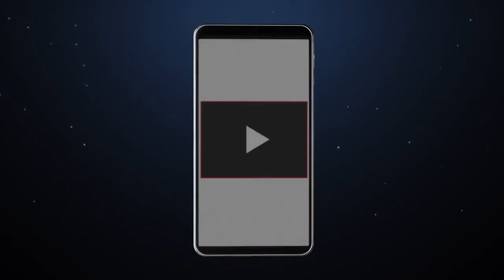Travel to India | History to Culture And Travel Documentary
Join us in our documentary, "Travel to India : The land of Diversity." In this travel documentary, we'll discuss about the history of India, geography of India and Culture of India. More we'll see the amazing facts about about the India and visit the best places in India, After that we'll savor some famous and must try dishes of India. At the end we'll discuss about the best time to visit India and airports and airlines in India.

Topics Covered:
India
Mumbai
Bombay
Bangalore
Hyderabad
Delhi
New Delhi
Chennai
Kolkata
Rajasthan
Calcutta
Goa India
Varanasi
Ahmedabad
Bengaluru
Assam
History
Geography
People
Culture
Facts
Travel
Tourist Places
Food
Airports
Airlines
Documentary
Goa beach
Qutub minar Delhi
Mysore palace
Rajasthan India
Hawa mahal Rajasthan
Places to visit in India
Kerala backwaters
Places to see in India
Places to go in India
Places to travel in India
India places to go
India places to see
Best time to visit India
Best places to go in India
Best places to see in India
Documentary history
Documentary culture
Documentary travel
documentary food
Things to do in India
Best things to do in India
Top things to do in India
Top 10 things to do in India
10 things not to do India
Top 10 best things to do in India
Travel India
India travel
Best things to do in Delhi
Delhi things to do
What to do in India
Top 10 things to do in Delhi
Things to do in new Delhi
What not to do in India
Things to do India
Facts about India
Indian facts
Amazing facts about India
Facts India
Indian culture
India cool facts
India facts interesting
Fun facts about India
Top 10 facts
Indian food
Indian street food
Indian thali food

0:00 - Intro
0:42 - Brief History
1:16 - Geography
2:03 - Major Cities
3:05 - People & Culture
3:48 - Interesting Facts
4:35 - Tourist Attractions
8:47 - Indian Food Tour
9:56 - Best Time to Visit
10:27 - Airports & Airlines